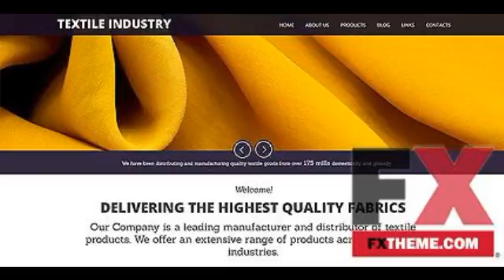Crafts Drupal Theme by Irene TMT by Ryota Dean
Categories : Drupal
Template Name: White Crafts Drupal Theme by Irene
Item number: 48229
Template Type: Drupal
Author: Irene
Downloads: 0
Drupal Engine: 7.26
Drupal Compatibility: 7.x
Software Required: Adobe Photoshop CS+;Adobe Dreamweaver 8+ (or any php-editor);For uncompressing a template ZIP package: WinZip 9+ (Windows); Stuffit Expander 10+ (Mac);Drupal 7.x
Features: Admin Panel Templates that allow you to manage the content via the use of admin panel., Responsive
Animation: HTML Plus JS Some elements of these templates - such as header or menu buttons - are animated by the means of JS scripts., Static Static HTML templates that do not use any kind of animation or animated elements.
Functionality: Blog, Portfolio Templates that have a page with a specifically constructed layout that enables to showcase the artist's, photographer's or designer's portfolio items., Forum